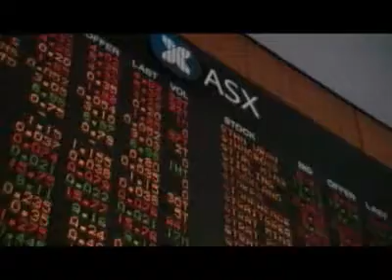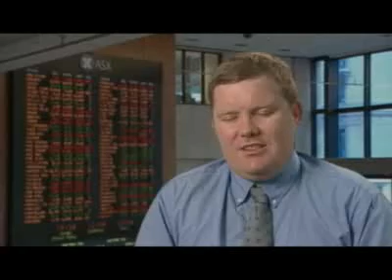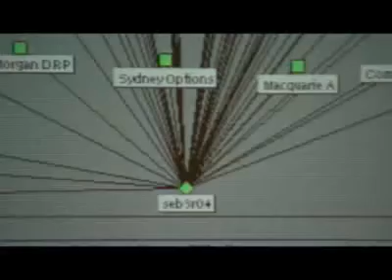OpenVMS Success story - Australian Stock Exchange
** Note:  This video was made by HP when they were developing openVMS. Although HP doesn't own VMS anymore, it's good to know how VMS was Customer's favourite during that period. **

Benefit from the successful experience of others — see how one of the HP customers use OpenVMS systems in their business solutions.